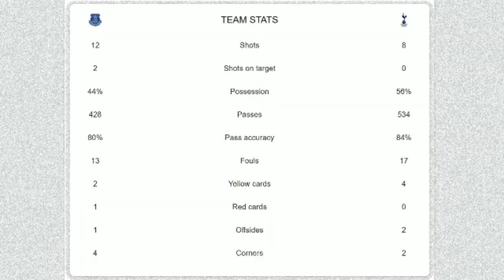Everton FC vs Tottenham Hotspur | 0-0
"Conte's first Premier League game in charge of Spurs ended in a hard-fought goalless draw against The People's Club"

2021-22 ENGLISH PREMIER LEAGUE

Chapters:
00:00 - start
00:03 - venue
00:06 - fixture
00:10 - 90+2' Mason Holgate (sent-off)
01:10 - stats

Best regards,

england
everton fc vs tottenham hotspur
2021